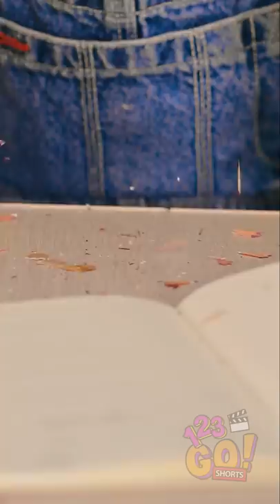MY CLASSMATE TURNED INTO A HUMAN WOOD CHIPPER